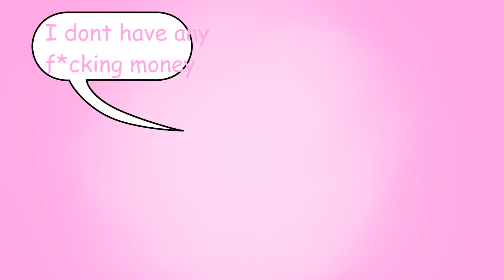Go H4rd | meme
Hello